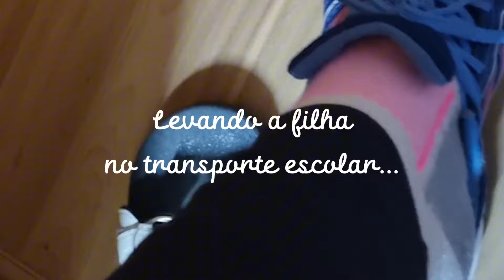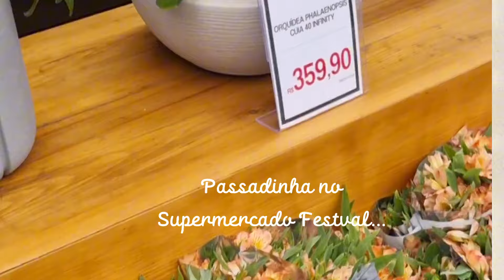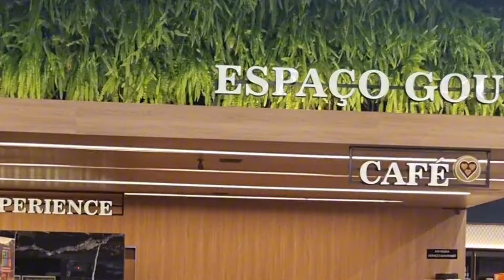Vlog - 1 dia comigo em Curitiba ❤️ Acordando 5:50, caminhada e muito mais..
Um resumo de um dia especial, acordando cedo, caminhando, cozinhando...
Venha me conhecer melhor e ver mais receitas no Instagram @crismarcelino_imoveis

Links dos meus produtos que uso na minha casa e nas receitas.